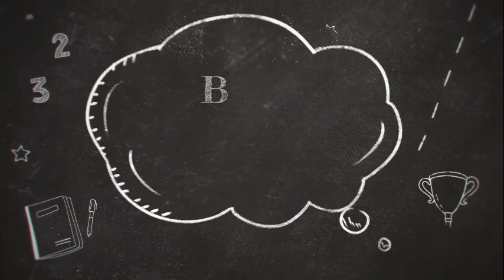8. Blues Music Massage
MÚSICA RELAXANTE ao ritmo Blues para a sua MASSAGEM.